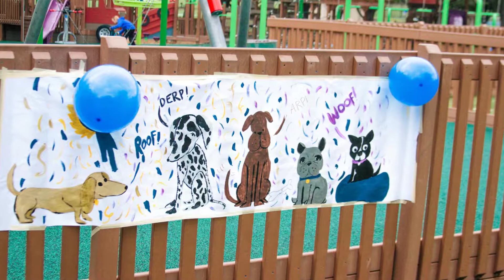Ezra's 1st Birthday Party - April 22, 2017